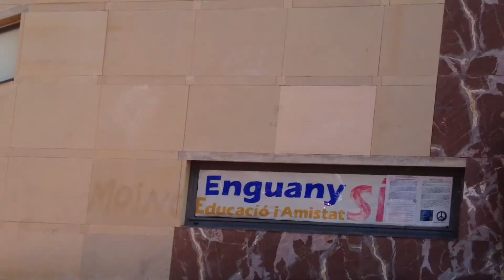Manifestació del IES Enric Valor de Castalla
Manifestació en contra dels retalls en educació del IES Enric Valor de Castalla el 26 de gener de 2012